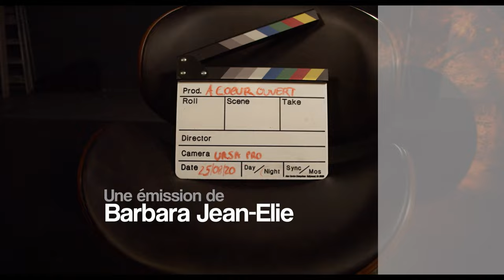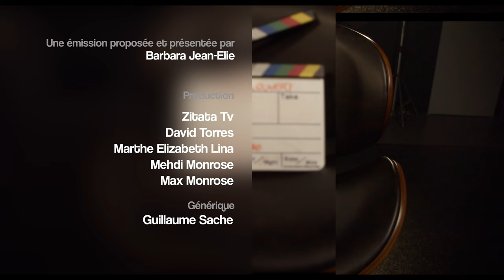A Coeur Ouvert - Francky Vincent auteur-compositeur-interprète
Tu veux mon zizi, Vas-y Francky, Fruit de la passion, Tourment d’amour, Franky Vincent a fait le pari d'écrire, produire et interpréter des chansons grivoises toutes au-dessous de la ceinture. Ce qui lui a plutôt réussi, lui, dont la maman aurait sans doute voulu qu'il chante à l'église. Aujourd'hui, l'interprète de Alice ça glisse, garde le sourire à l'heure de fêter ses 50 annnées de carrière. Dressant le bilan d'une vie musicale bien remplie, il confie à Barbara Jean-Elie ses regrets et ses projets... A coeur ouvert.

A Coeur Ouvert au micro de Barbara Jean-Elie.